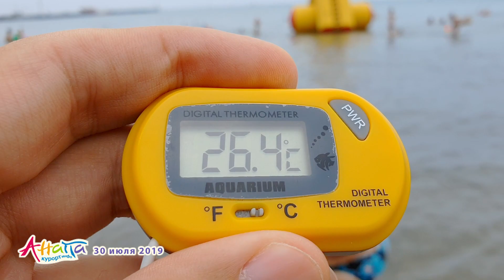АНАПА. ПОГОДА 30.07.2019. ПАСМУРНОЕ МОРЕ. ЦЕНТРАЛЬНЫЙ ПЛЯЖ. И снова водоросли?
Погода в Анапе 30 июля 2019 года: днём пасмурно, облачно с кратковременными прояснениями, температура воздуха от +25 до +28 градусов, температура воды в море от +23 до +27 градусов.

Сотрудничество с нами (есть вацап):
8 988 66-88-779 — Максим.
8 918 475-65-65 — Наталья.